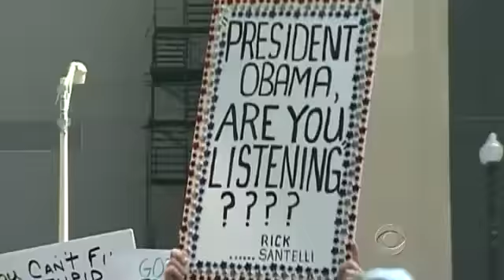Is the Tea Party Here to Stay?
A CBS News poll found only 30 percent of the country believes the Tea Party reflects the view of most Americans. But as Dean Reynolds reports, almost seven out of 10 Tea Partiers believe they are a part of a long-term political movement.